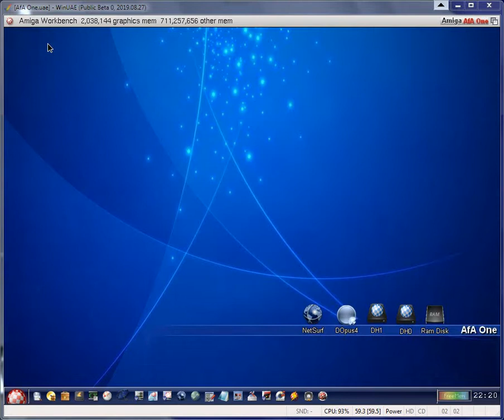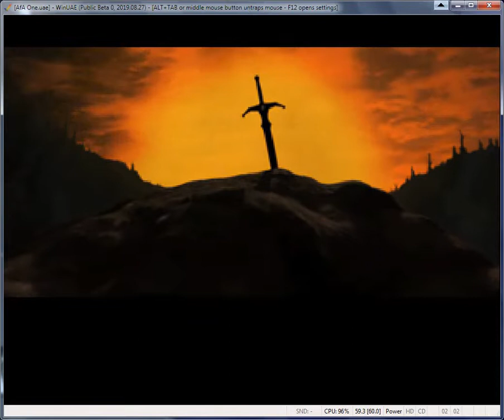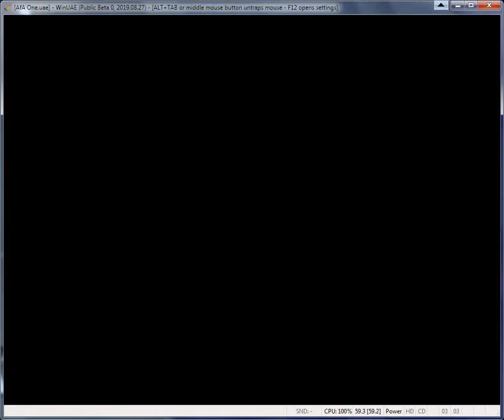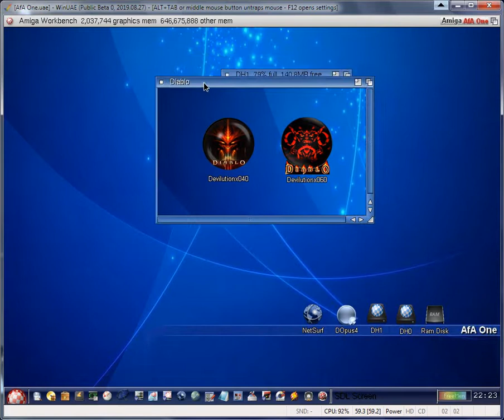Diablo 1 DevolutionX on AmigaOS 3 AfaOS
Download DevolutionX AmigaOS